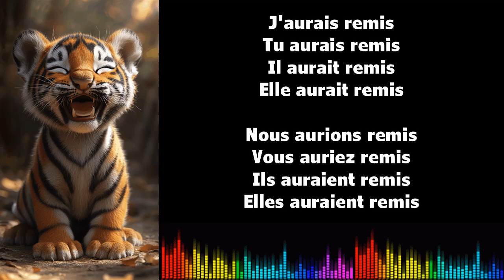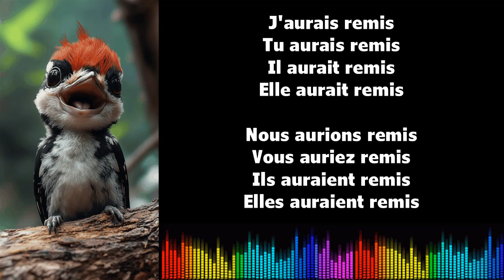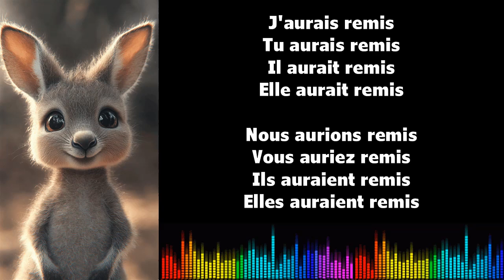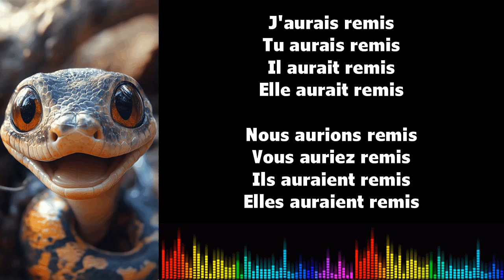♫ J'apprends le français ♫ Conjugaison I REMETTRE I Conditionnel Passé